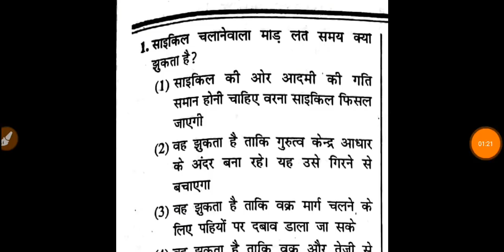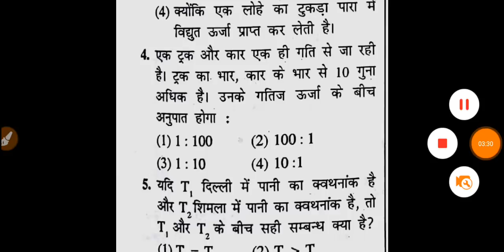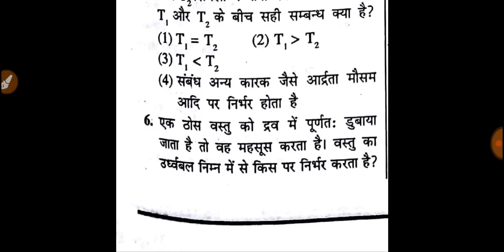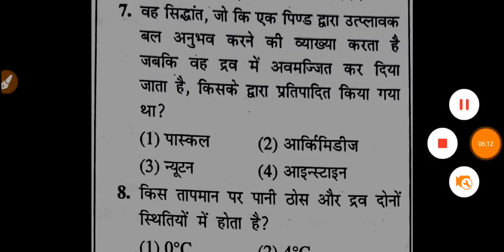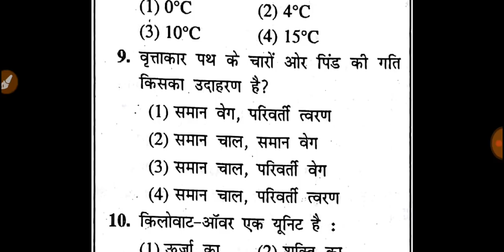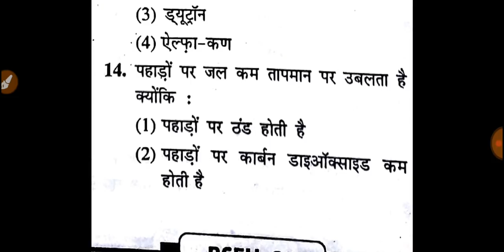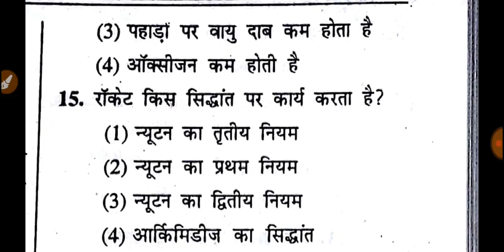Basic science and engineering MCQ test 1हिन्दी में ।